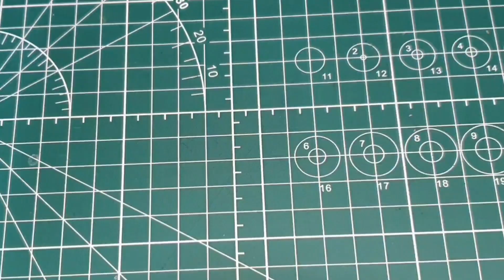Nico Robin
Sculpting Nico Robin from One Piece with clay

material is air dry clay

hope this video help you to make your own figure with air dry clay and hope you enjoy my video